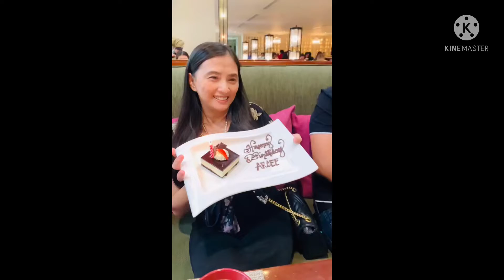SPIRAL buffet @ Sofitel Manila (my b-date❤️)